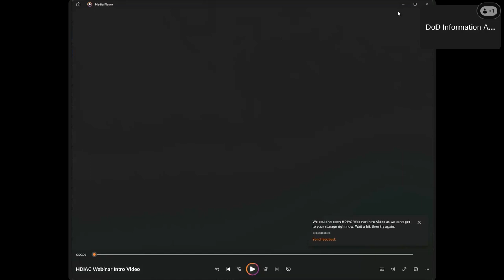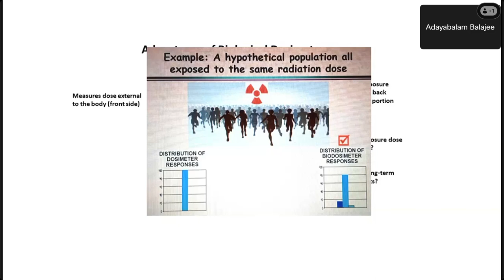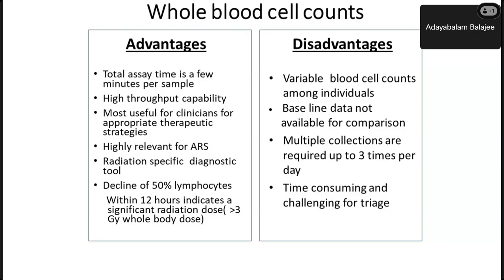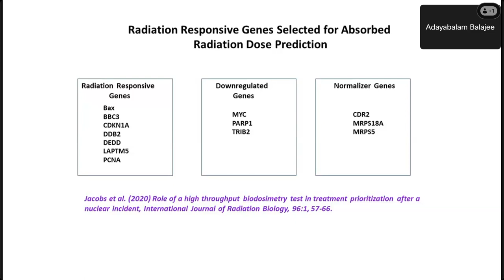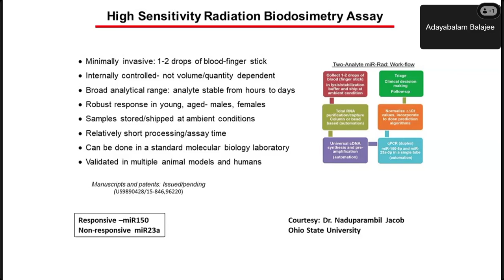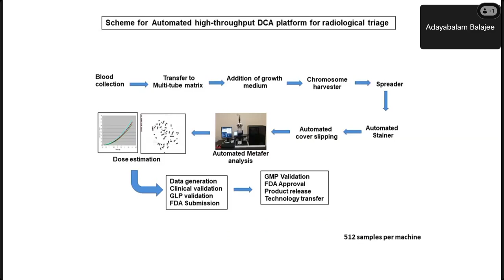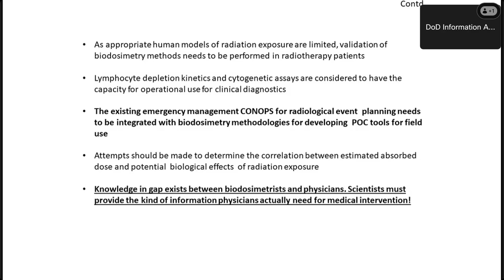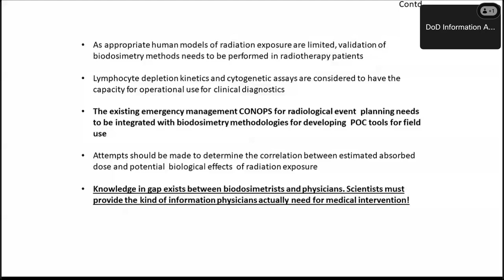Radiation Biodosimetry: Where We Are and Where We Need to Go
In the case of radiological/nuclear (R/N) mass casualty incidents, several thousands of humans may be exposed to ionizing radiation. Timely assessment of radiation dose is critical for making an appropriate “lifesaving” clinical decision for those with acute high-radiation dose exposures. The dicentric chromosome assay is considered the “gold standard” for biodosimetry, but its laborious and time-consuming nature makes it impractical for large-scale incidents. In the last few decades, a plethora of biodosimetry tools has emerged in cytogenetics, genomics, transcriptomics, proteomics, and metabolomics. Additionally, robotic high-throughput platforms have been developed for some of the biodosimeters that will enable an effective medical triage in the aftermath of R/N mass casualty incidents. In this webinar, the pros and cons of some of the existing biodosimetry tools as well as the need to discover predictive organ-specific biomarkers for human health monitoring will be discussed. The following topics will be covered:

Introduction to radiation biodosimetry
Available biodosimetry tools for triage
Point of care biodosimetry tools
Current limitations of proof-of-concept tools
Future developments and perspectives
Conclusions